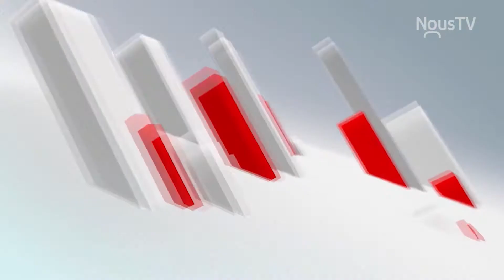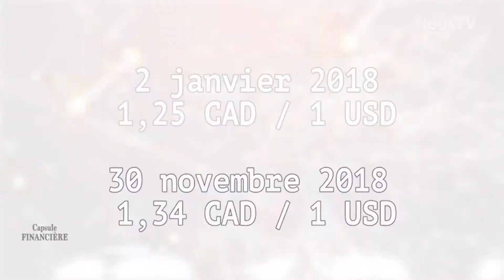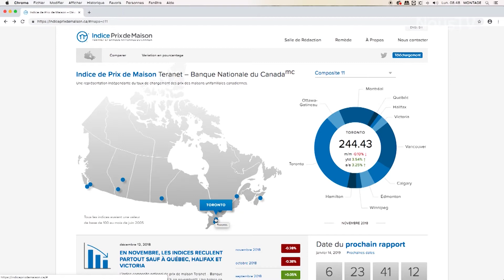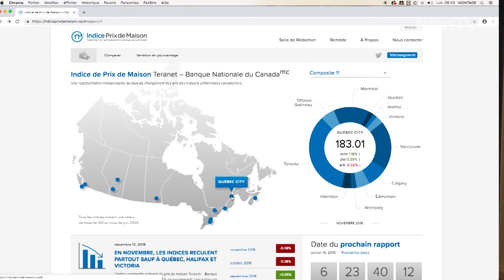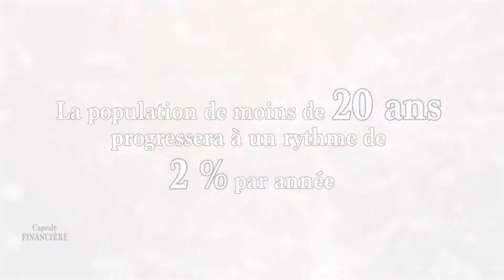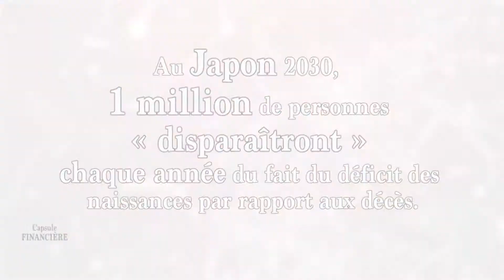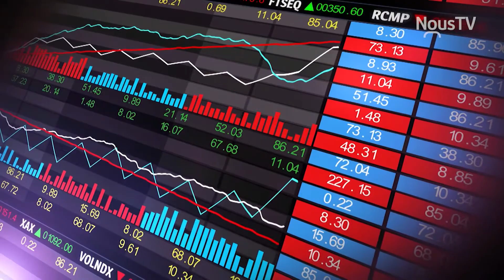La revue des marchés pour l'année 2018